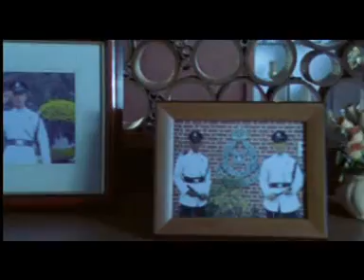PETRONAS Raya & PETRONAS Deepavali 2004: Dead Heroes (Deeparaya)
Dead Heroes was PETRONAS' Deepavali & Hari Raya (also known as Deeparaya) Festive ad in 2004.

Discover more PETRONAS stories - including our more recent Deepavali & Hari Raya advertising - by visiting

Love the film? Share and discuss on social media with PETRONASDeepavali &